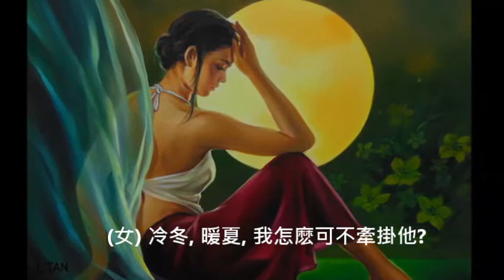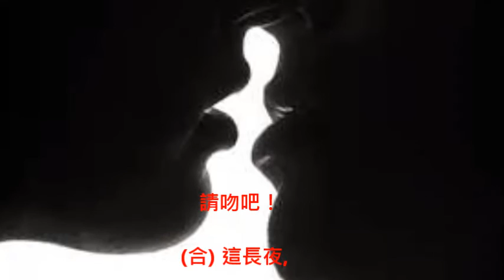Vincent 詞歌集 - 午夜香吻(粵語版) - Vincent & Lilian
合唱: Vincent & Lilian
填詞: Vincent; 視頻製作: Lilian